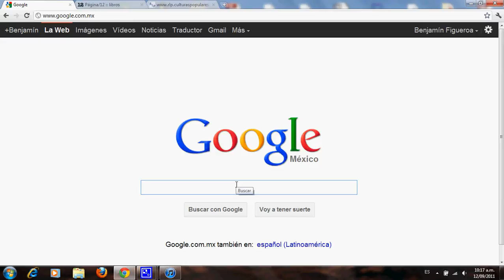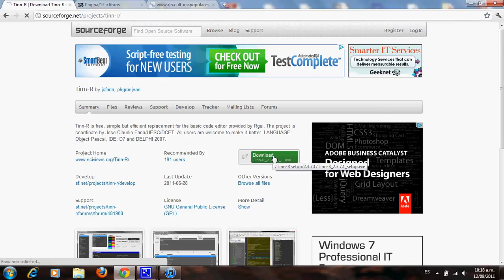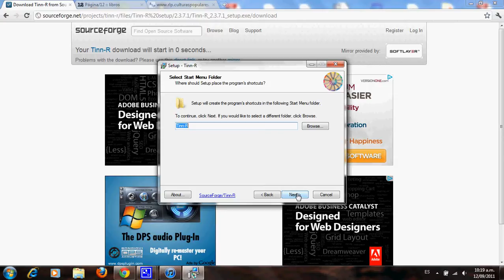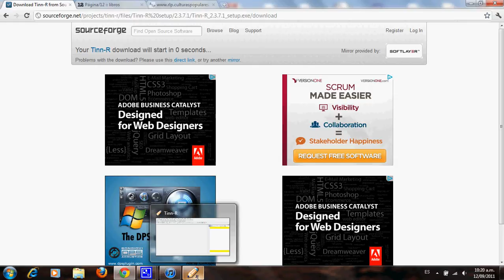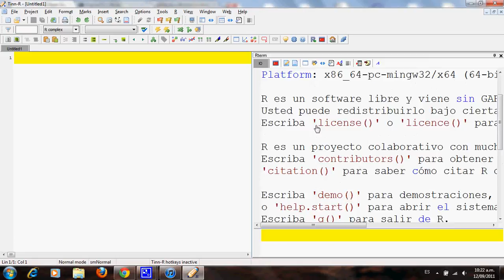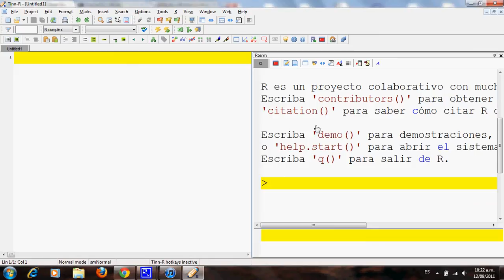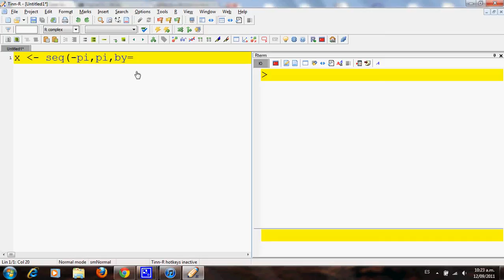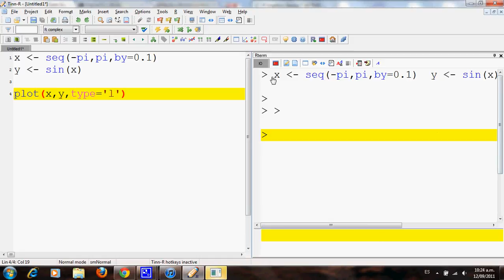Instalar Tinn R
En este video se explica como instalar el programa Tinn R para crear código y gráficas de R.